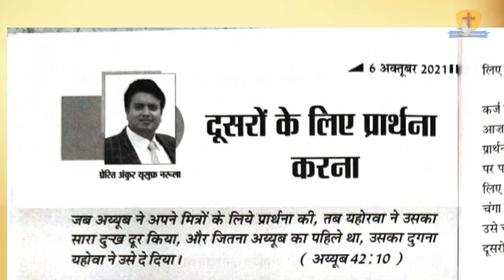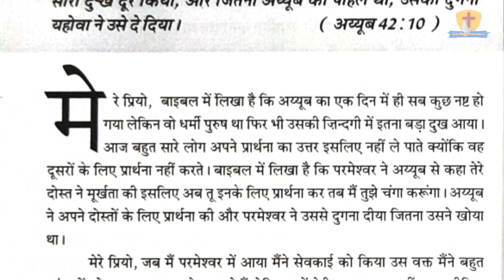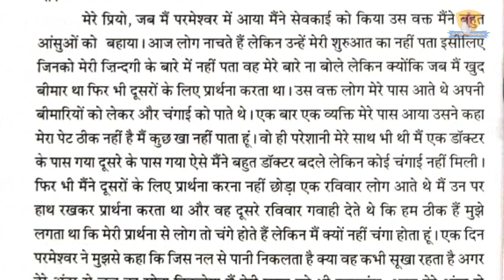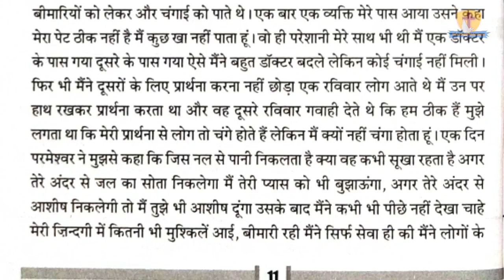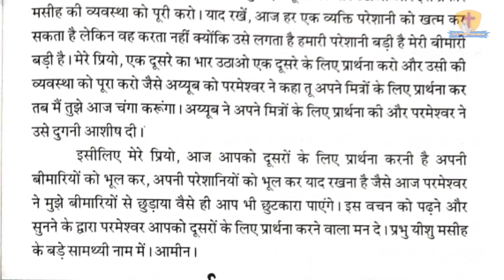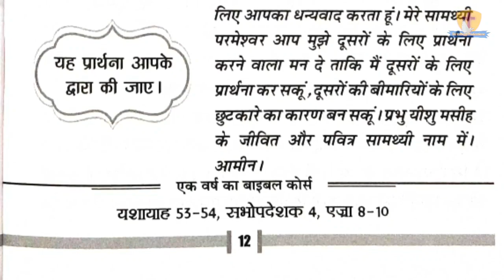मेरी भविष्यवाणियों की पुस्तक 06/10/21 | by Apostle Ankur Narula | Ankur Narula Ministry